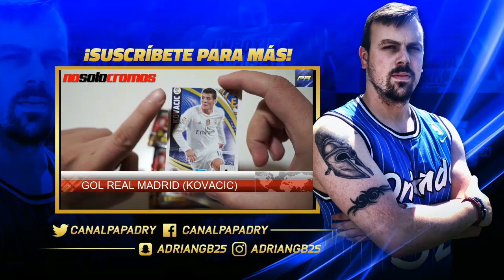FIFA 17 MODO CARRERA DEPORTIVO | #9 SANGRE NUEVA